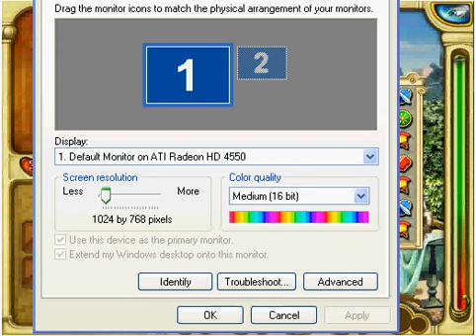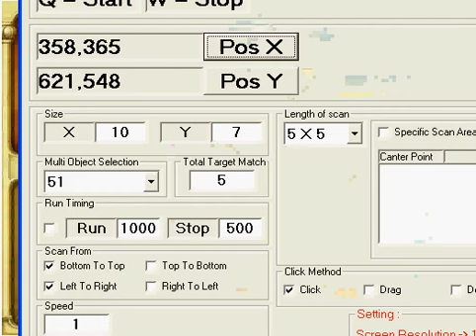Call of Atlantis Auto Click